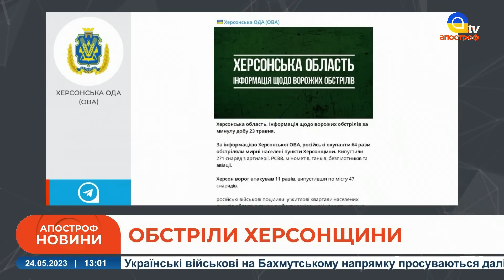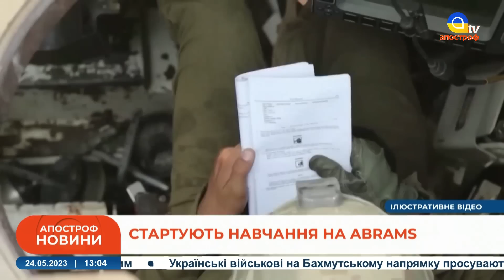💥БЄЛГОРОД: ВИБУХИ /Літаки РФ "зустрілися» з американськими бомбардувальниками /ЗНИЩЕНО ворожий Ка-52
Спецефіри телеканалу «Апостроф TV» - Ми говоримо правду, а решту зроблять ЗСУ!  В етері: 💥БЄЛГОРОД: ВИБУХИ /Літаки РФ "зустрілися» з американськими бомбардувальниками /ЗНИЩЕНО ворожий Ка-52